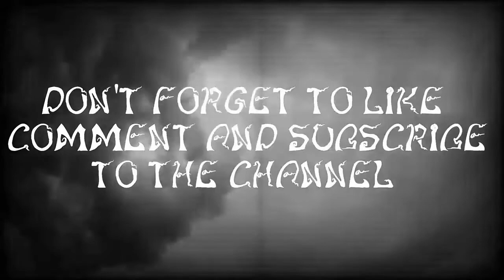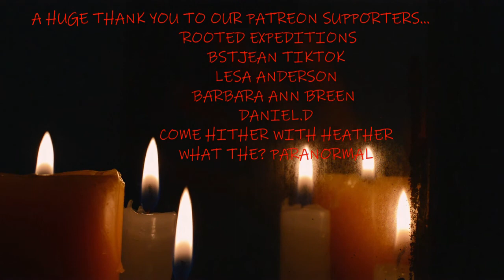In Memory of Little Michael Part 1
For this adventure we decided to try out the app Geocache app
By doing so we discovered a whole lot more than hidden treasure there is a very sad story to this treasure hunt,
This video is dedicated to little Michael.May you rest in peace little angel,And we also dedicate this video to the Abenaki tribe.
So come along with us and see what we discover and what is this story about. (And for my Quebec subscribers yes the song Petit Michael by Karo Laurendeau,

BSTJEAN TIKTOK
LESA ANDERSON
BARBARA ANN BREEN
DANIEL.D

Mail -
Sandra Pink Videos
 Sandra St-Cyr
144,Stanley Street Richmond Quebec Canada